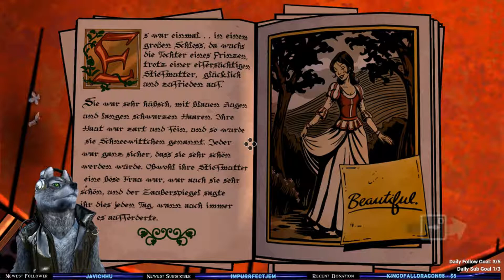The Wolf Among Us - Chapter 2 Part 3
And here concludes the second chapter of The Wolf Among Us, brilliant writing, fantastic acting. I cannot WAIT for Season 2 and maybe by then my audio issues will clear up. Hopefully chapter 3 recorded better audio! That'll be out this week :) Enjoy!

Come Hang with the Wolf Pack!